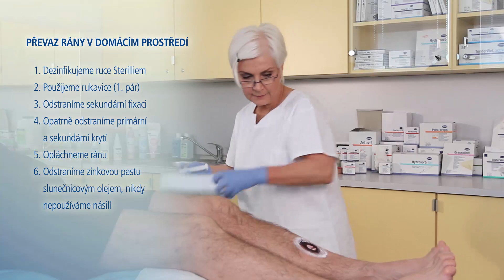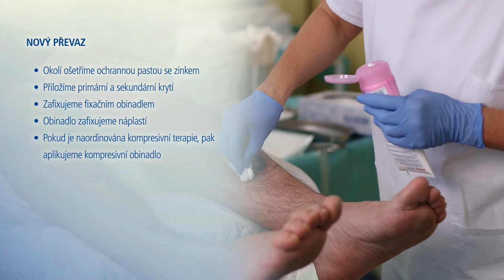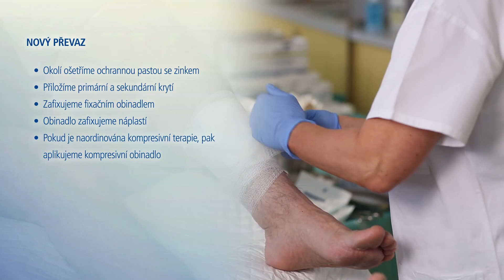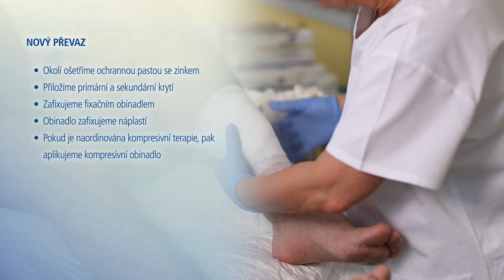Ošetření rány v domácím prostředí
Tipy a triky pro efektivní ošetření rány v domácím nebo ambulantním prostředí s využitím produktů společnosti Hartmann. Více informací o moderní vlhké terapii a produktech pro léčbu chronických i akutních ran najdete na